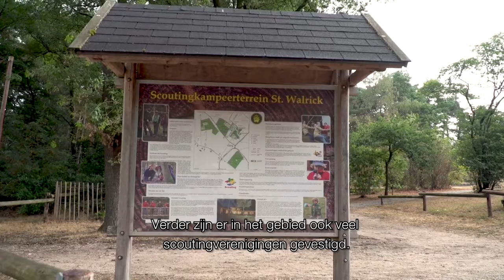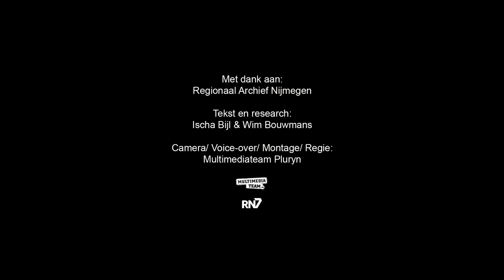Rondje Regio: Hatertse & Overasseltse Vennen